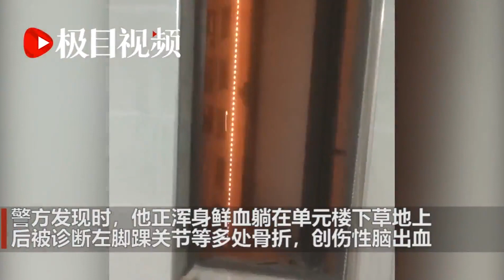帮到底16岁男孩来汉打工，从公司宿舍10楼摔下受重伤